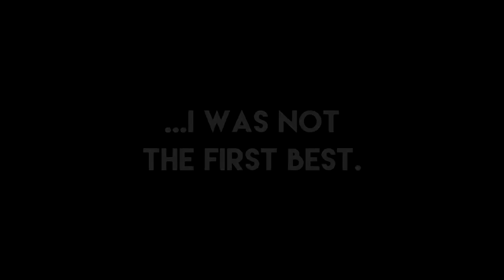FIRST TIME PLAYING OVERWATCH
Not for the tryhard eyes.

Music